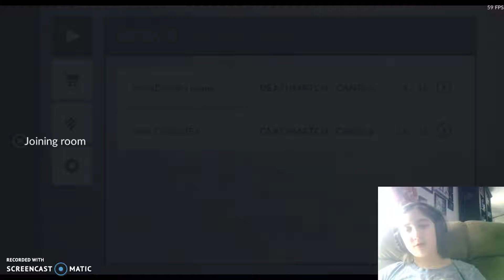CO-Ops Alpha Gameplay 2